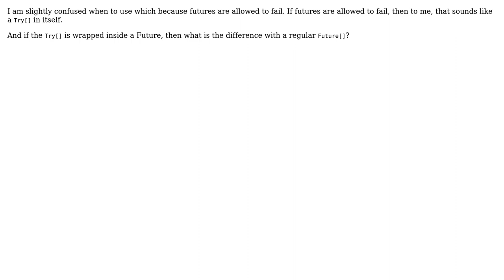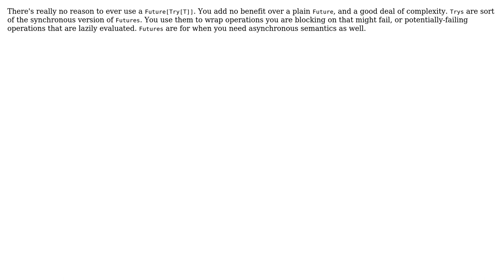Software Engineering: When to use Future[T] vs. Future[Try[T]] when the call might fail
With thanks & praise to God, and with thanks to the many people who have made this project possible! | Content (except music & images) licensed under CC BY-SA | Music | Images & others | With thanks to user user1555300 user Murat Mustafin user Karl Bielefeldt and the Stack Exchange Network Trademarks are property of their respective owners. You are responsible for your own actions.